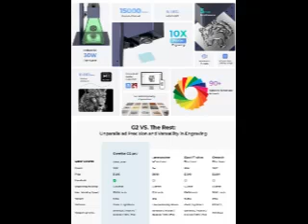Gweike Cloud G2 PRO 30W Fiber Laser Marking Machine Dual Red Light, 15000mm/s Speed 0.001mm EU9.NL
For all information about: Gweike Cloud G2 PRO 30W Fiber Laser Marking Machine, Dual Red Light, 15000mm/s Speed, 0.001mm Accuracy, 110x110mm, 3mm Max. Depth on Metal, 90+ Colorful Engravings, GWEIKE Glaser/ LightBurn, Supports Rotary Roller, Manual Lift

Highlights

Enhance your engraving capabilities with the cutting-edge Gweike G2 Pro 30W fiber laser marking machine which sets a new standard for precision and power.

Ideal for professionals and hobbyists alike, this 30W Laser marker is the perfect solution for all your engraving needs.

Whether you're working on custom jewelry, industrial parts, intricate artwork, or signage, the Gweike G2 Pro 30W provides exceptional results every time.

Key Features of the Gweike G2 Pro 30W include:

Powerful 30W fiber laser for up to 3mm deep, detailed metal engravings

Blazing-fast engraving speeds up to 15,000 mm/s

Versatile material compatibility: metals, plastics, and more

User-friendly software and intuitive design

Enhanced safety features for worry-free operation

Say goodbye to slow and inaccurate engraving processes and welcome a new era of speed, accuracy, and versatility.

With the Gweike G2 Pro 30W, you can bring your designs to life with vibrant color engravings on materials like stainless steel and titanium, increasing your productivity significantly.

8K HD & 15000mm/s

GWEIKE G2 pro 30W 1064nm fiber laser engraving machine uses a high-speed precision galvanometer to provide unparalleled accuracy and versatility, achieving engraving speeds up to 15000 mm/second.

GWEIKE G2 pro offers three different engraving resolution options (2k, 4k, 8k), the engraving accuracy is 0.001 mm, ensuring that highly detailed engraving effects can be easily obtained.

Red Light Preview

Gweike G2 pro provides an engraving working area size of 150*150mm, incorporates dual red light positioning and an industrial-grade, fully digital Galvano scanning system, providing comprehensive support for both square and graphic quick previews.

This advanced technology streamlines the positioning and focusing process, ensuring accuracy and an intuitive user experience.

Deep Engraving on Metal

The Gweike G2 pro has super deep engraving capabilities for precise deep engraving on a variety of metal.This extraordinary depth of engraving enhances the detail and perceptibility of your designs, easily unleashing your creativity.

GWEIKE G2 pro also supports engraving: plastic, leather, dark glass, colored Ceramic, acrylic, stone and more.

90+ Colorful Engravings

The GWEIKE G2 Pro 30W fiber laser marking machine will allow you to bring your ideas to life with greater speed, precision, and versatility than ever before.

With the extraordinary Gweike G2 pro, you can literally mark and engrave on stainless steel and titanium with more than 90+ different gorgeous colors.

Wide Compatibility

GWEIKE G2 is also compatible with LightBurn which provides advanced functionalities in design

Portable and Flexible

Gweike G2 pro is ingeniously designed with a detachable structure, expanding its engraving capabilities beyond the confines of a traditional workbench.

This feature enables it to engrave virtually anywhere, offering unparalleled flexibility and adaptability.

Safety & Eco-friendly

Class 4 safety level.

The laser output power of GWEIKE G2 Pro is 30w.

The machine is equipped with an emergency stop button, protective glasses and protective cover to ensure user safety.

Specification

General Brand: Gweike Cloud
Type: Fiber Laser Engraving Machine
Model: G2 Pro 30W 110mm Manual Lift
Color: Bluish Black
Specification Laser Source: Fiber Laser
Standard Marking Field: 110mm x 110mm
Laser Type: Ytterbium Fiber 0.67mj
Laser Wavelength: 1064nm
Minimum character: 0.1mm
Laser Power: 30W
Engraving Accuracy: 0.001mm
Max. Working speed: 15000mm/s
SoftWare: Glaser/LightBurn
Support System: Windows/ MacOS /Android /IOS /IPAD
Operation Temperature: 15 - 35 ° C
Power Consumption:  120 W
Cooling Method: Air Cooling
Weight & Size Product Weight: 6.5kg
Package Weight: 7.5kg
Product Size(L x W x H): 505 x 440 x 260mm
Package Size(L x W x H): 460 x 360 x 280mm

Package Contents

1 x G2 Pro
1 x User Manual
1 x Power Adapter
1 x USB Cable & Power Cable
1 x Goggles
2 x Alignment Bars
1 x Tools(set)
1 x Risers(set)
10 x Aluminum Card